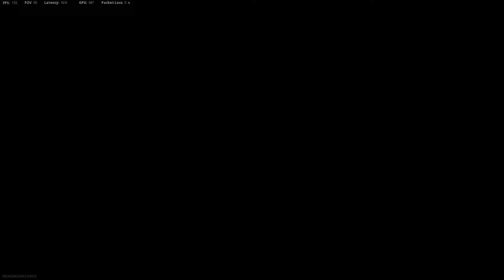Call Of Duty Vanguard - Domination At Desert Siege High Kills Gameplay [No Commentary]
You can see a high numbers of opponent kills in this gameplay with my class setup